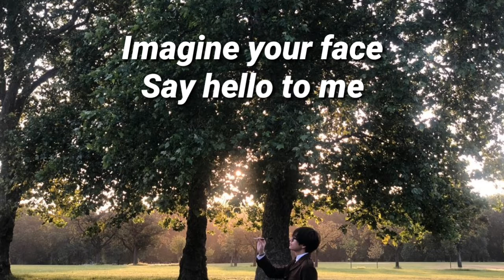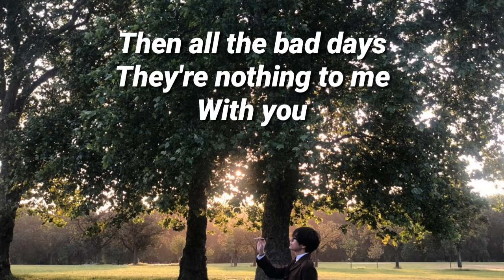V BTS (방탄소년단) 'Winter Bear' Lyrics Romanization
This is my editing🤗